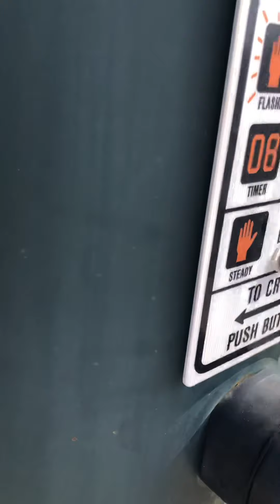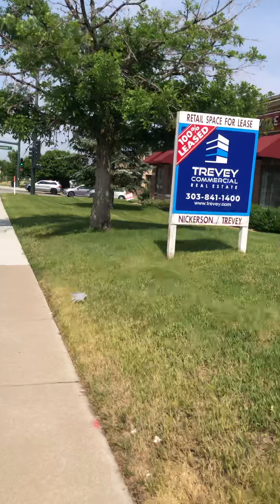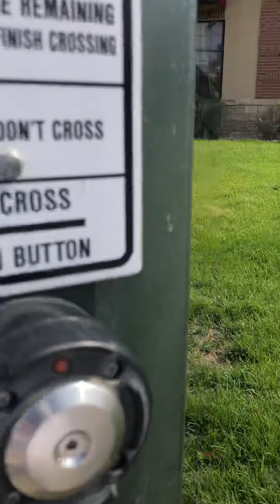US Walking tour video | Colorado | Mainstreet | Parker | Iphone Video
Parker, Colorado
Mainstreet and 20 mile road